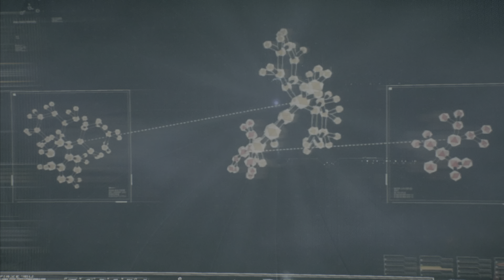Batman Arkham Knight - Espantalho - Playstation 5 - PT-BR - 4k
Batman: Arkham Knight é um jogo eletrônico de ação-aventura produzido pela Rocksteady Studios e lançado mundialmente 23 de Junho de 2015 pela Warner Bros. Interactive Entertainment para PlayStation 4, Xbox One e Microsoft Windows. Baseado no popular super-herói da DC Comics, Batman, é o sucessor do jogo de 2013 Batman: Arkham Origins, e o quarto e último jogo da série Batman: Arkham. Arkham Knight foi o primeiro da série que teve a classificação "M" (Maiores de 17 anos) atribuída pela ESRB. Estava planejada uma versão para os sistemas OS X e Linux, mas foi cancelada em fevereiro de 2016.

Escrita por Sefton Hill, Martin Lancaster e Ian Ball, a história acontece um ano depois dos eventos de Arkham City, em que Batman, no pico máximo das suas habilidades, tem de defrontar o super-vilão Espantalho, que criou um ataque a Gotham City causando a evacuação da cidade. Com a ajuda do misterioso Cavaleiro de Arkham, um personagem original criado pela Rocksteady para o jogo, Espantalho reúne os grandes inimigos de Batman, com o intuito de eliminar de uma vez o Cavaleiro das Trevas.

Arkham Knight é apresentado na perspectiva de terceira pessoa, com o principal foco nas habilidades de Batman. O jogo introduz o Batmóvel, que pode ser usado para transporte e combate. O arsenal de Batman foi expandido, com um maior número de engenhocas e ataques, incluindo o uso de parceiros. O jogo também apresenta uma maior estrutura de mundo aberto, permitindo uma melhor condução e que o jogador possa completar missões secundárias sem interferir com o enredo principal.

Tal como os seus antecessores, Batman: Arkham Knight foi muito bem recebido por parte da imprensa da especialidade, particularmente pela sua jogabilidade, visuais, combate e o mundo aberto da cidade de Gotham. Enquanto que o enredo teve análises variadas, as criticas foram mais dirigidas para com o uso excessivo e a ênfase dada ao Batmóvel em algumas seções. No entanto, apenas as versões para os consoles receberam boas análises; a versão para Windows tornou-se objecto de imensas criticas devido aos problemas técnicos e de desempenho, mesmo utilizando computadores com hardware topo de gama, levando a Warner Bros. e a Rocksteady a suspender temporariamente as suas vendas. Um sucesso comercial, em outubro de 2015 já tinham sido vendidas mundialmente mais de cinco milhões de cópias. A Rocksteady durante os meses seguintes ao lançamento criou muito conteúdo adicional, incluindo missões baseadas na história, mapas de desafio, fatos para Batman e para os seus aliados, assim como vários Batmóveis do universo Batman e circuitos de corrida.